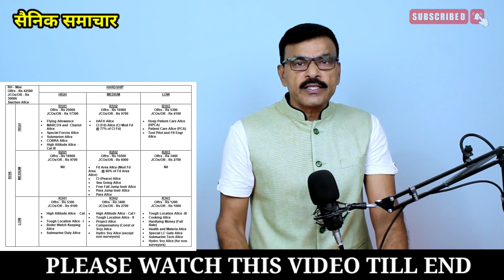Hardship/risk Allowance आएगा खाते में, पेंशन नियमों में हो बदलाव, सैनिकों का संघर्ष जारी!!NEWS